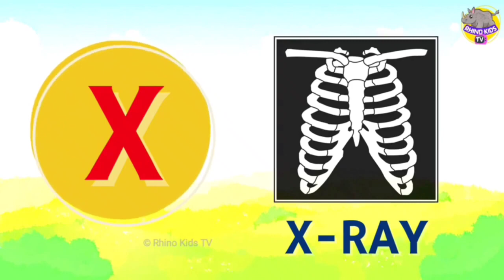A for Apple B for Ball A to Z ABCD English Phonics English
A for Apple B for Ball A to Z ABCD English Phonics English Alphabet Kids stories

phonics
song
phonics song
phonics songs
learn
abc song
abc songs for children
Children's Song
sounds
Animation
Cartoon
Songs
education
preschool
Animated
Song
alphabets
rhymes
nursery rhyme
music
children
chuchutv
kids songs
songs for children
kids
music for children
children songs
alphabet songs for children
teach
School
Word
abc phonics song
Alphabet Song
Phonics (TV Subject)
ChuChuTV
abcd songs
nursery rhymes
english varnamala
phonics
song
phonics song
phonics songs
learn
abc song
Children's Song
sounds
Animation
Cartoon
Songs
education
preschool
Animated
Song
alphabets
rhymes
nursery rhyme
music
children
chuchutv
kids songs
songs for children
kids
music for children
children songs
teach
School
Word
abc phonics song
Alphabet Song
Phonics (TV Subject)
abcd songs
nursery rhymes
english varnamala